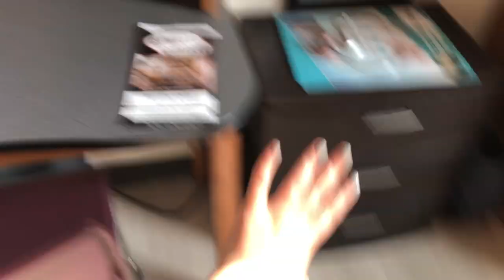VLOG 3 | MOVE- IN VLOG: IONA COLLEGE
SOCIALS!!
MUSICAL.LY: SOPHIAFRASCA.XX

FAQ:
What camera do I use? Canon T6 DSLR Camera